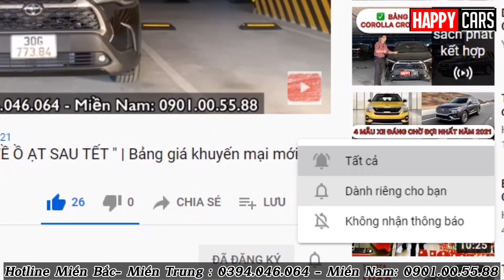✅ Toyota Vios 2023 tiếp tục hạ giá | Tung khuyến mại khủng tháng 9| Bảng giá xe mới nhất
Hotline Miền Bắc- Miền Trung : 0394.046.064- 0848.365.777 - Miền Nam: 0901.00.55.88